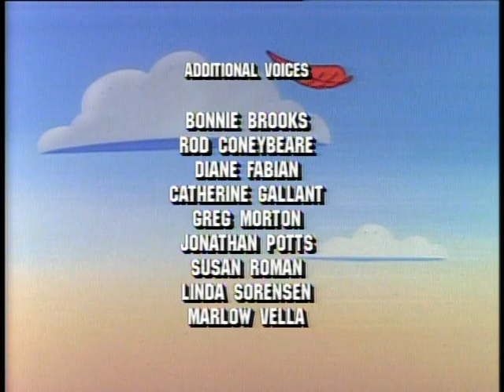Adventures of Super Mario Bros 3: Princess Toadstool for President/Never Koop a Koopa